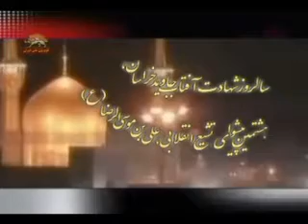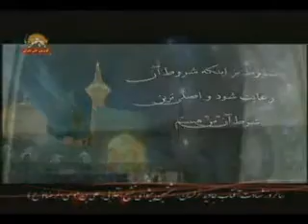سالروزشهادت پيشواي انقلابي وضدستمگران حاكم,امام رضا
سالروز شهادت آفتاب جاويد خراسان ,هشتمين پيشواي تشيع انقلابي , علي بن موسي الرضا(ع) را به همه آزادگان و مردم مسلمان وقيام كننده عليه ظلم وستمگري تسليت ميگوييم.
سيماي آزادي 3بهمن 90